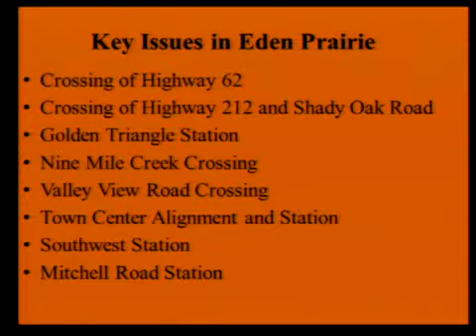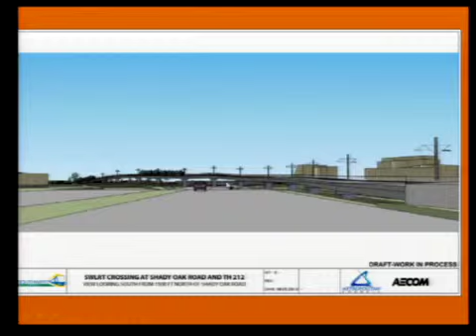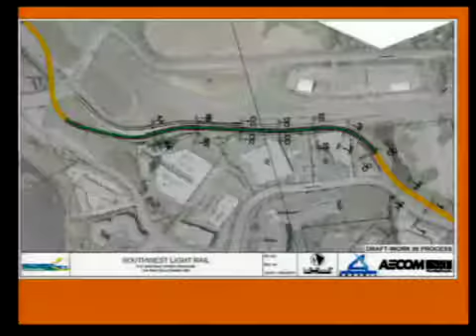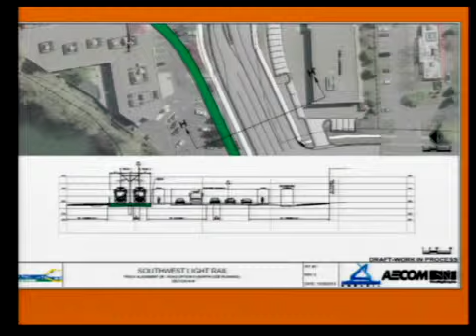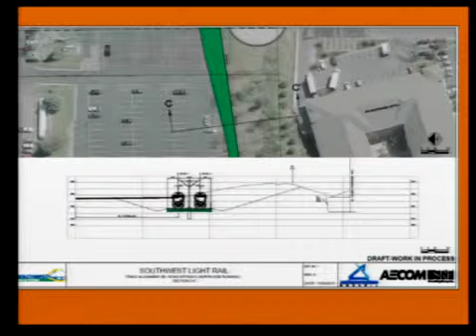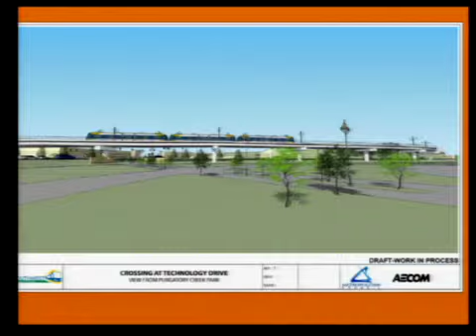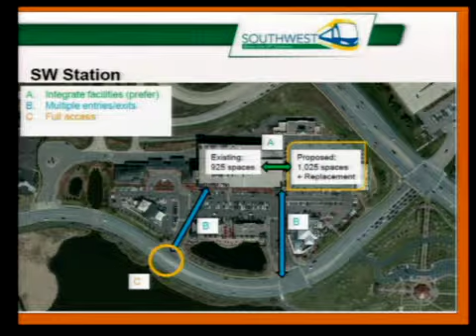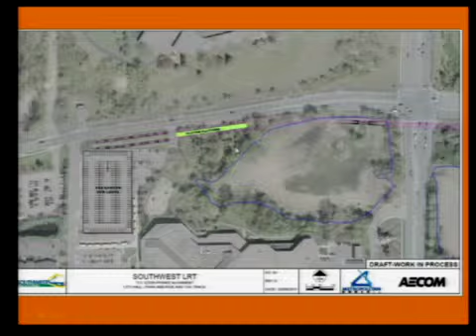Eden Prairie Planning Commission Meeting October 28, 2013